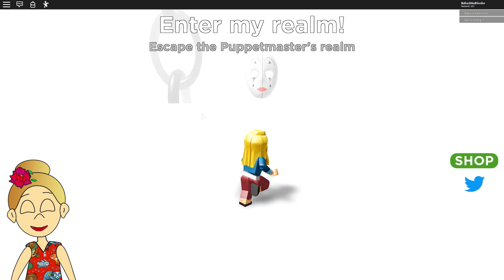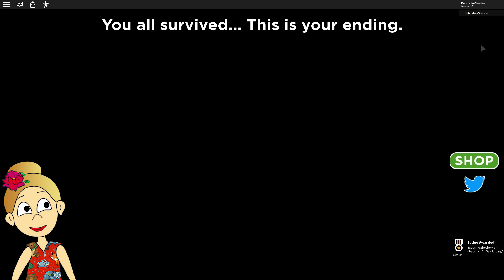Роблокс ОСТРОВ ТИКИ ТИКИ 🌴 Туземцы украли учительницу 😲 Остров выживания/ Роблокс на русском языке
Рекомендую посмотреть :

* Мини ИГРЫ роблокс ! Бабушка Шошо играет в Epic Minigames

И конечно, мне будут нужны ваши подсказки и рекомендации.